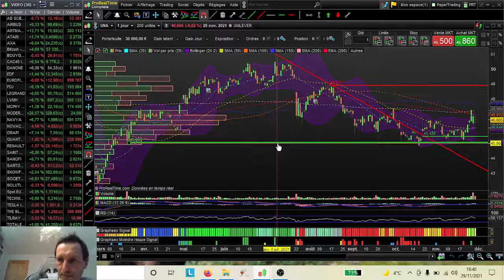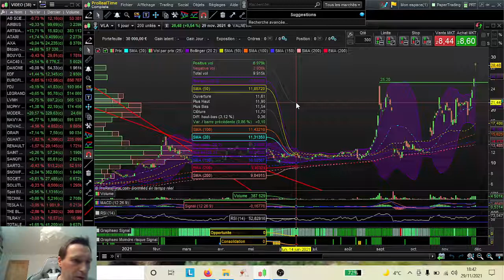Point Bourse 29 Novembre 2021 : Rebond technique sur le CAC40 et Opportunités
Prudence pour la suite, les valeurs Covid et opportunités

00:06 CAC 40
00:54 AB SCIENCE (+++)
01:28 ARTMARKET / ARTPRICE
01:53 BITCOIN (USD)
02:29 DANONE
03:01 EDF
03:55 EUROFINS
04:25 FDJ
04:42 MCPHY
05:47 MODERNA
06:38 NAVYA
07:15 NOVACYT
07:52 ORAPI (+++)
09:00 SANOFI
09:43 SARTORIUS
10:25 SOCIETE GENERALE (X)
11:17 TECHNIP
11:55 UNILEVER
12:50 VALLOUREC
13:22 VALNEVA